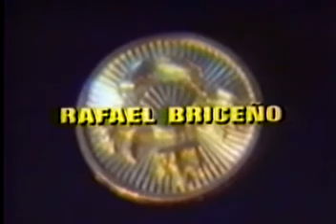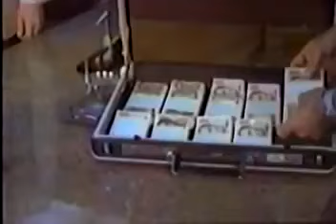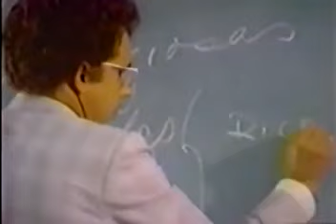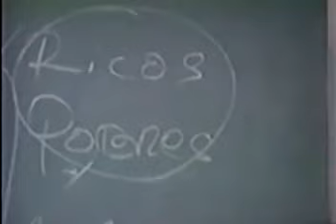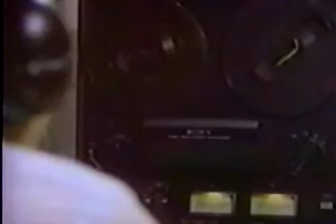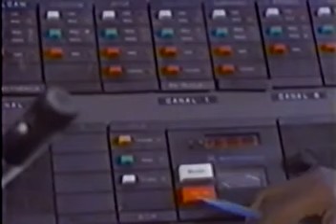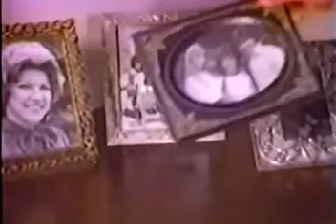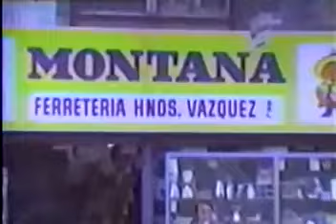CANGREJO - Películas Venezolanas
PAIS:                             Venezuela
AÑO:                              1.982
DIRECTOR:                 Román Chalbaud
PRODUCCION:           Arnaldo Limansky
GENERO:                     Drama
DURACION:                102 minutos
GUION:                         Juan Carlos Gené
SONIDO
MONTAJE:                   Bruno Bianchini
FOTOGRAFIA:            Cesar Bolívar
PRODUCTORA:           Gente de Cine.

REPARTO:

Miguel Ángel Landa
América Alonso
Carlos Márquez
Rafael Briceño
Julio Alcázar
Domingo del Castillo
Yanis Chimaras
Guillermo Davila
William Moreno
Javier Vidal
Franklin Virguez
Henrry Zakka
Aroldo Betancourt
Arturo Calderón
Alberto Marín
Jean Carlos Simancas.
Miguel Alcántara